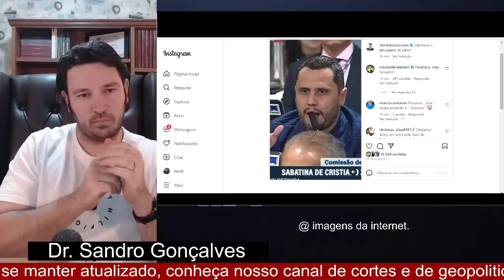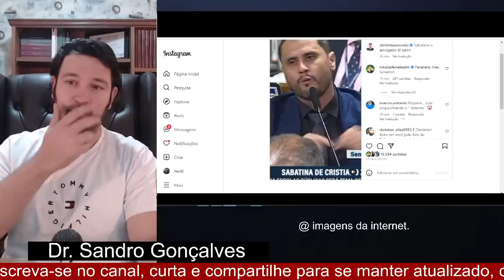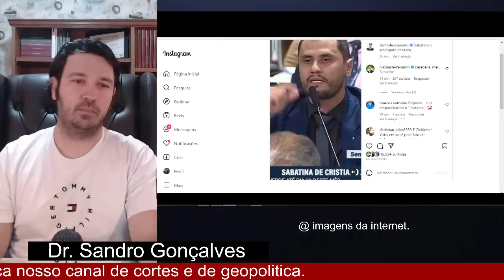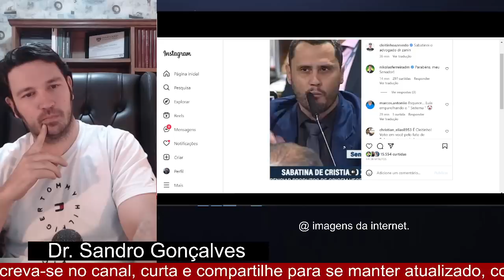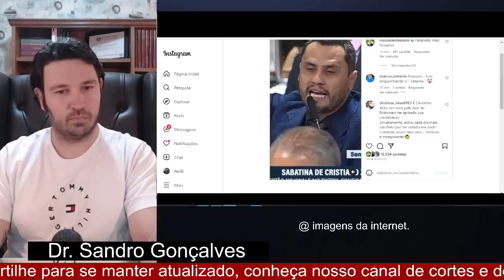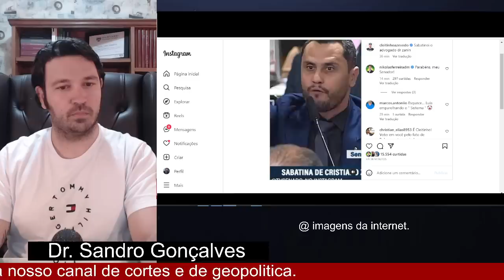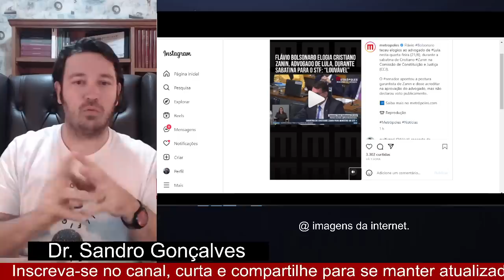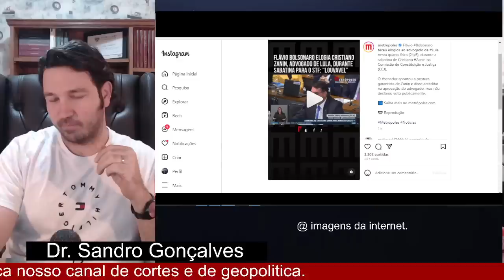#2 LULA VENCEU NO STF! CLEITINHO ME REPRESENTA! O FLÁVIO NÃOI!